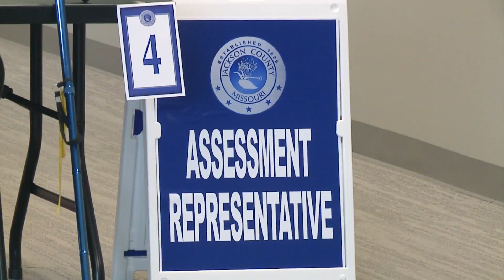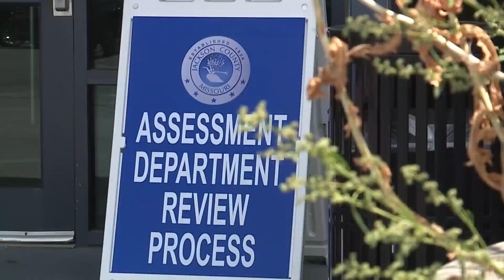New help for Jackson County residents filing assessment appeals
The extended deadline to file an assessment appeal in Jackson County is quickly approaching. But now there’s a new way residents can get help.